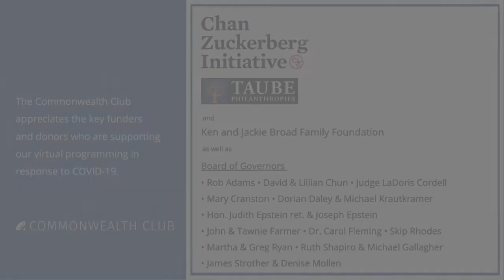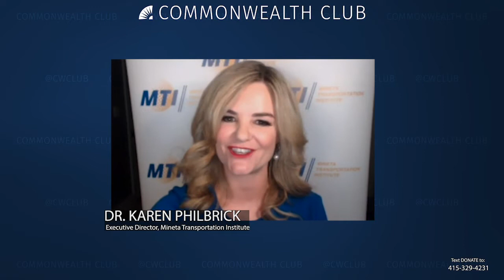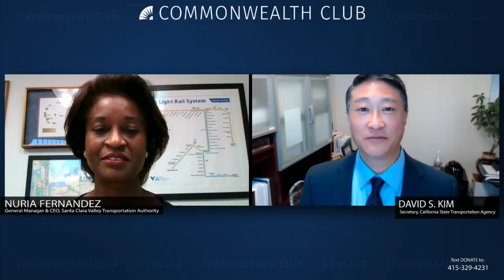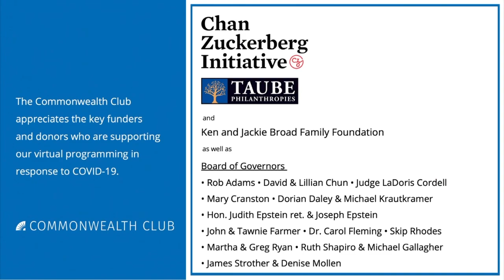Paying For Transportation In California: Does Covid-19 Change Everything?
The COVID-19 pandemic threatens every aspect of transportation funding in California. State revenues from federal, state, regional and local taxes and fees are all at risk. Since California’s shelter-in-place order went into effect in March, the state has already faced plummeting revenues from gasoline taxes, tolls, transit fares and sales taxes. These revenue sources will most likely continue to be severely threatened in the coming months and possibly even years.

Panelists will discuss the opportunities for every level of government to help recover transportation revenues in our uncertain future. Can we rely on our traditional mix of revenue sources? Will the COVID-19 crisis stimulate innovation in transportation finance?

These and other revenue options will be discussed at the 11th Annual Norman Y. Mineta National Transportation Policy Summit.

SPEAKERS
Welcome by Dr. Karen Philbrick
Executive Director, Mineta Transportation Institute

Keynote by David S. Kim
Secretary, California State Transportation Agency (CalSTA)

Moderator: Nuria Fernandez
Chair, American Public Transportation Association; General Manager and CEO, Santa Clara Valley Transportation Authority

Asha Weinstein Agrawal
Director, Mineta Transportation Institute’s National Transportation Finance Center

Carl Guardino
President and CEO, Silicon Valley Leadership Group

Therese Watkins McMillan
Executive Director, Metropolitan Transportation Commission in San Francisco

Matthew Tucker
Executive Director and Chief Executive Officer, North County Transit District